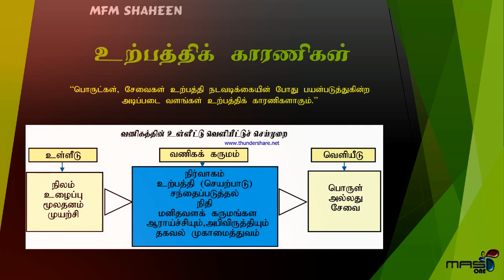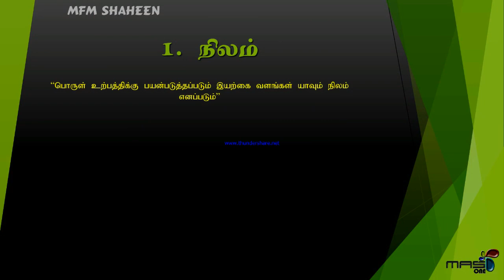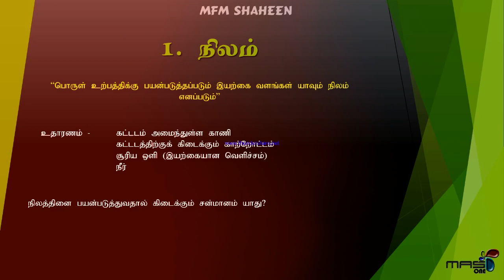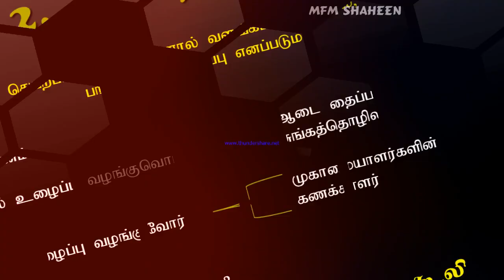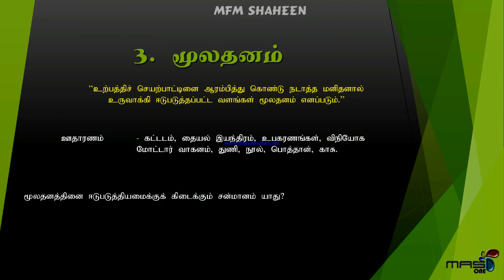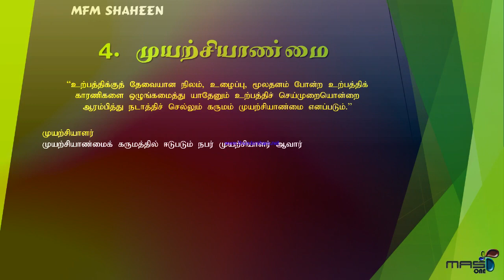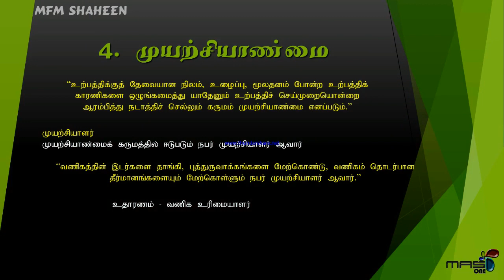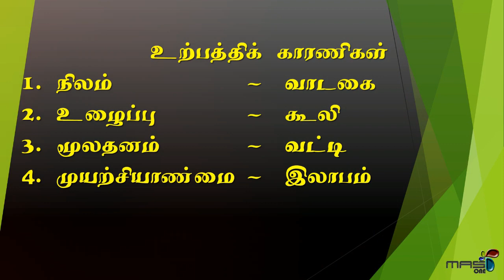GRADE #10 வணிகமும் கணக்கீட்டுக் கல்வியும் பகுதி 1.1 part 6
More videos by mass one

🧑‍🏫வணிகமும் கணக்கீட்டுக் கல்வியும்.🧑‍🏫
தரம் 10 - Interactive lesson

01🕐ஆம் அலகு வணிகப் பின்னணி.

(2⃣) சுயதேவை பூர்த்தி, பண்டமாற்று, பணமுறைமை

(3⃣)வர்த்தகம்,வணிகம்,வியாபாரம் தேர்ச்சி (1) தேர்ச்சி மட்டம் (1.1)

(7⃣) அக்கறைகொண்டவர்கள்
தேர்ச்சி (1) தேர்ச்சி மட்டம் (1.2)

 02🕑ஆம் அலகு வணிகச் சூழல்

(8⃣) வணிகச் சூழல் swot பகுப்பாய்வு

(9⃣) PLEGT சூழல் காரணிகள்,பேரினச் சூழல். வட்டி, பணவீக்கம், நாணயமாற்றுவீதம், வருமானப் பரம்பல், நிறை தொழில் மட்டம்.
தேர்ச்சி (2) தேர்ச்சி மட்டம் (2.2)

03🕒ஆம் அலகு வணிக அமைப்புக்கள்

(1⃣0⃣) தனியுடமை, பங்குடமை
தேர்ச்சி (3) தேர்ச்சி மட்டம் (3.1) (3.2)

(1⃣1⃣) கம்பனி, கூட்டுறவு, கழகம், திணைக்களம், கூட்டுத்தாபனம், வணிகங்களை பதிவு செய்தல்
தேர்ச்சி (3) தேர்ச்சி மட்டம் (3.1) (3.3)

📐📏கணக்கீடு➕➖
04🕓ஆம் அலகு கணக்கீட்டு அறிமுகம்.
(1⃣2⃣) கணக்கீடு அறிமுகம், சொத்து,பொறுப்பு,உரிமை, வருமானம், செலவு, முக்கியத்துவம், நோக்கம்

05🕔ஆம் அலகு கணக்கீட்டு சமன்பாடு
(1⃣3⃣) கணக்கீட்டு சமன்பாடு, கொடுக்கல் வாங்கல்களை பதிதல், சொத்து=உரிமை+பொறுப்பு, செலவு, வருமானம்

(1⃣4⃣) கணக்கீட்டு சமன்பாடு விபரித்தல்.

06🕕ஆம் அலகு கொடுக்கல் வாங்கல்களின் இரட்டை விளைவு.

(1⃣6⃣) இரட்டைப் பதிவு
தேர்ச்சி (4) தேர்ச்சி மட்டம் (4.2)

(1⃣7⃣) பேரேட்டுக் கணக்கு சம்ப்படுத்தல்
தேர்ச்சி (4) தே.ம (4.2)

07🕖ஆம் அலகு மூல ஏடுகள்
(1⃣8⃣) மூல ஏடுகள் அறிமுகம்.

08🕗ஆம் அலகு காசேடும், சில்லறை காசேடும்
(1⃣9⃣)காசேடு

(2⃣1⃣) சில்லறை காசேடு
தேர்ச்சி (5) தே.ம (5.5)

09🕘ஆம் அலகு
வங்கிக் கணக்கும் வங்கிக் கணக்கிணக்க கூற்றும்.
(2⃣2⃣) வங்கிக் கணக்கு
தேர்ச்சி (5)
தேர்ச்சி மட்டம் (5.2)

BY - MFM. SHAHEEN. (SLTS)
DIP IN PSY COUNSELLING
B.COM...

FOLLOW FACE BOOK COMMERCE GROUP
EDU BOX

T.p - 077~91~722~91